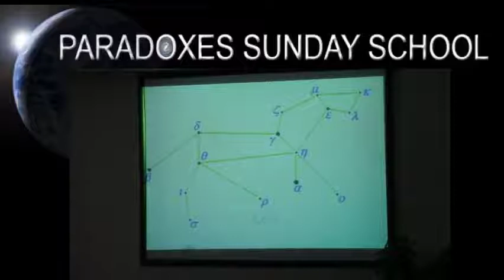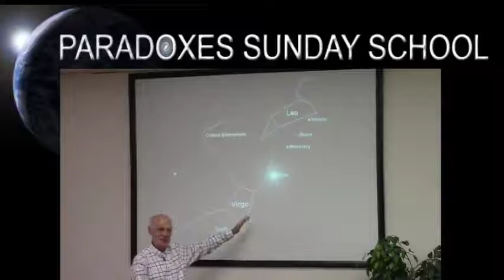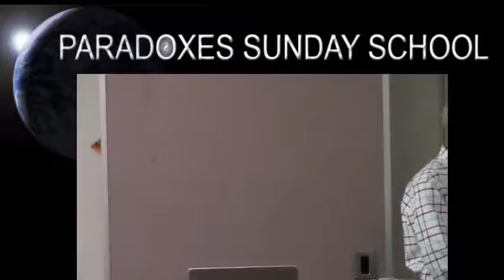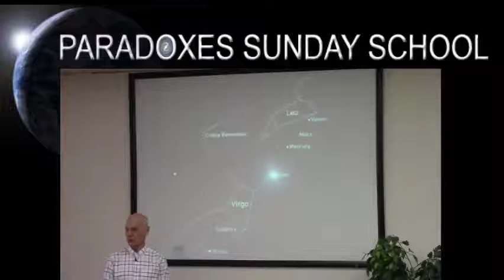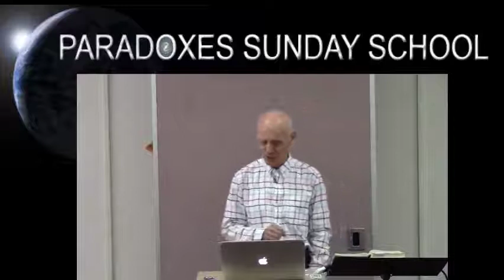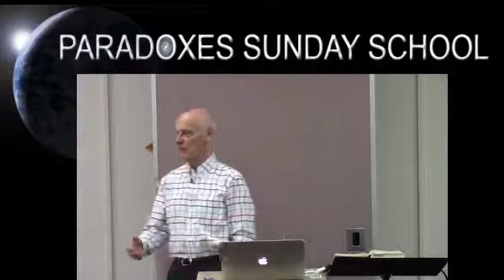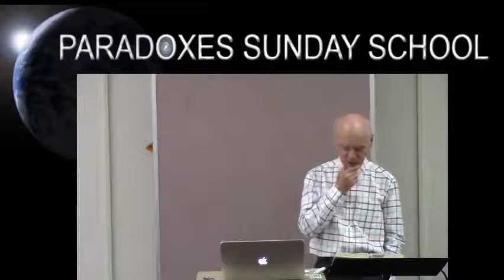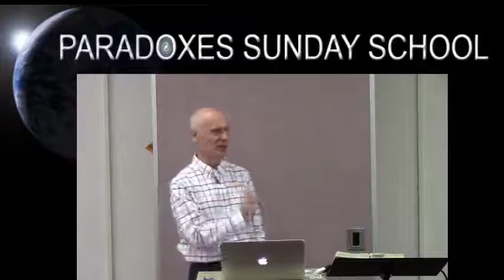Hugh Ross — Why the World Didn’t End on September 23 (2017)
Dr. Hugh Ross — Why the World Didn’t End on September 23rd, 2017 | Paradoxes Sunday School Class | Sept 24th, 2017